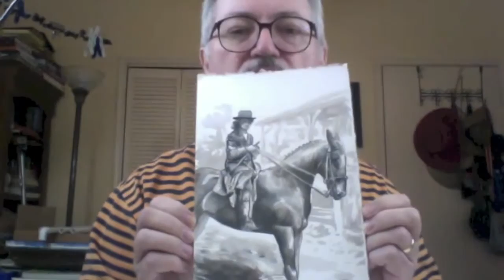How to Draw Wizards Watching - Daily Drawing No. 17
This is drawing number 17, and I preface it with a review of drawings 1-16 and some equestrian drawings of race horses. Not to be missed!

Everything is done without models or observation. I used models for a long time, but if I'm doing a drawing a day and trying to give it some kind of resolution, best to do it on the fly. I did this for years when I was young, but I have a world of practice under my belt now.

Watch How To Draw Wizards on the Way to Grandma's House - Daily SPEED DRAWING No. 6